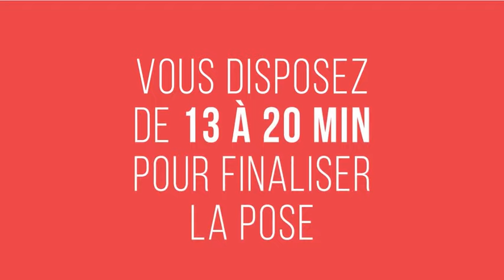STABILIFAST - Jeu de 6 pieds de receveur de douche antonivelants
Réhaussez facilement votre receveur de douche grâce à ce pack de 6 pieds autonivelants !

Système breveté français, pose rapide.